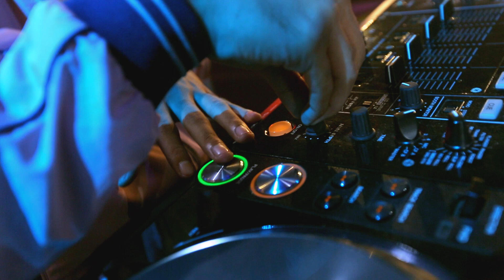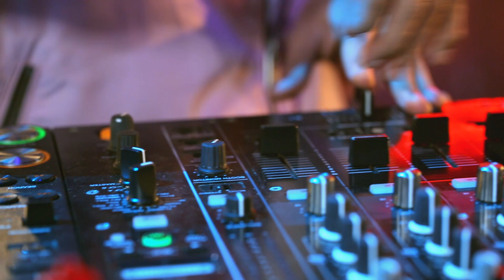Breakout Showcase - Osvaldorio ft. Sheila Dara Aisha - You're The Kind